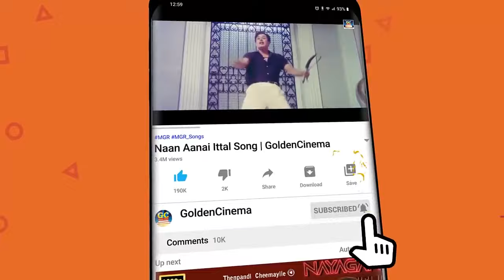கண்ணதாசன் வரிகளில் இளைஞர்களை கவர்ந்த காதல் பாடல்கள் | Kannadhasan Love Songs | Kannadhasan Melodies.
Movies
ShortFilms
Special Programs
Events
Movie News